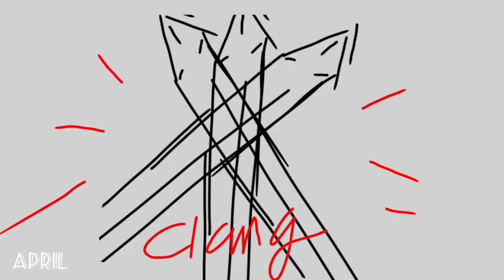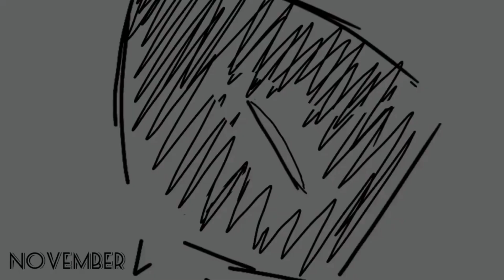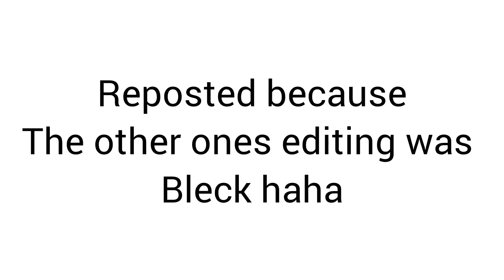2022 Animation Reel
had an old account, put those animations on this reel, yada yada.

Reposted because I hated how the other ones editing was.

anyways, 2022 sucked but 2023 is the dawn of a new era. It did start out crummy the first day but works gonna do that to ya. todays been a bit better tho...hmhm.

I think 2022 was needed tho. It hurt a lot, yeah, but it will inevitably help to establish a new and better me. 2023 be gentle please. im being a fool and trusting you. (the year itself, not you guys, I love you guys ❤)